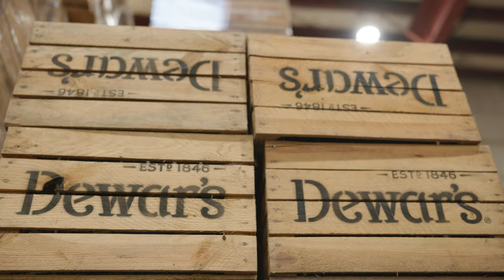Krasse Kisten – neues Business aus Buxtehude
Mit rustikalen Obstkisten und frischen Ideen: Die Jungs von Kistenkolli aus Buxtehude machen aus einfachen Holzboxen kreative Produkte zum Aufbewahren von Wein bis hin zu Gewürzen – und mit Amazon gemeinsame Sache. Schaut mal rein